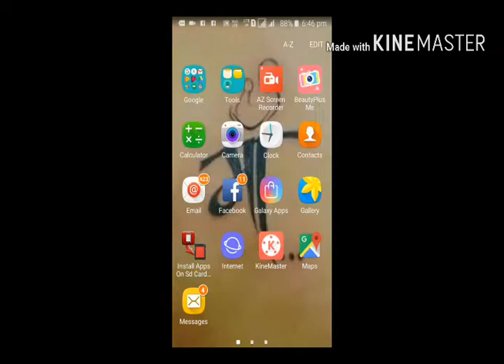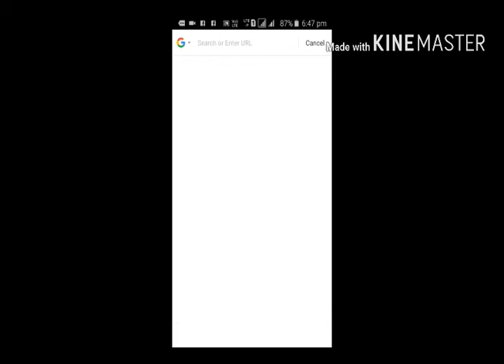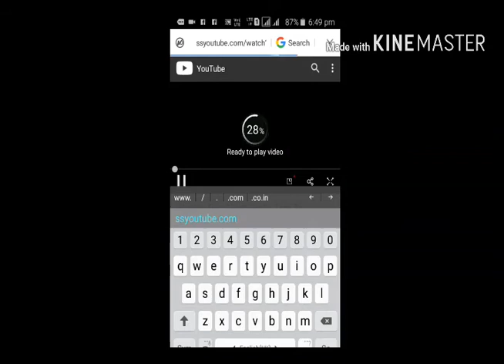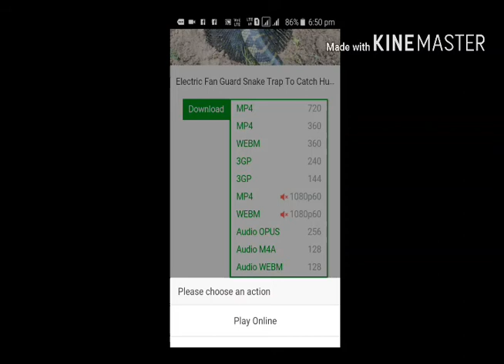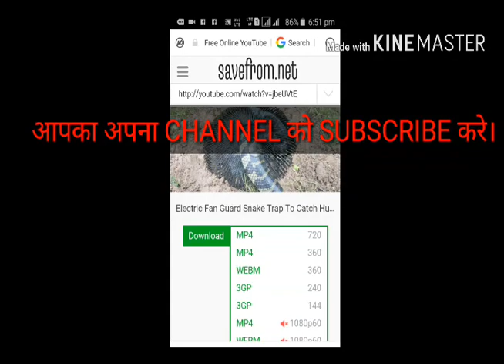YOUTUBE विडियो को हमेशा के लिए SAVE करे MOBILE से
how download  youtube video by mobile
mobile  se video kse download kre